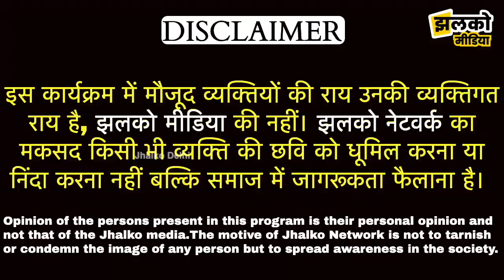दिल्ली के शाहबाद दौलतपुर गाँव में अवैध शराब के अड्डे पर मारी Live रैड, एक्सक्लूसिव रिपोर्ट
Produced By: Jhalko Delhi
Edited By: Amit
Reported By : Himanshu
Cameraman : Manav